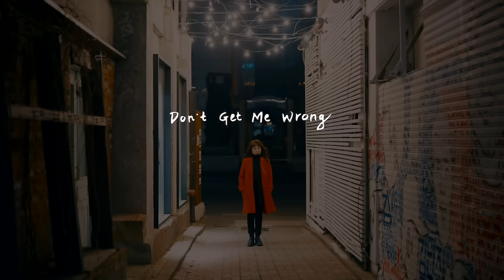Don't Get Me Wrong - Youn Sun Nah [Official Video]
The official music video for Youn Sun Nah's song "Don't Get Me Wrong".

Video Director: Seung Yull Nah
Editor: Hyeok Soo Kwon
Director of Photography: Kent Lee
Gaffer: Bo Lee